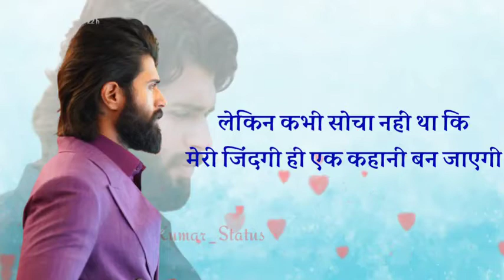World Famous Lover Vijay Deverakonda & Raashi Khanna Sad Dialogue Status Maahi Kumar Status 4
YouTube channel 👉 KKR Rahul